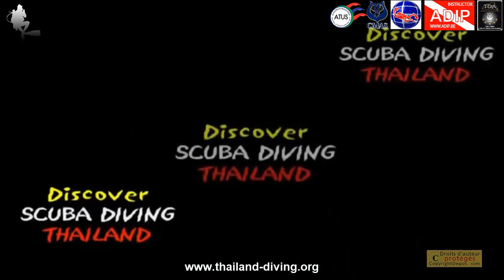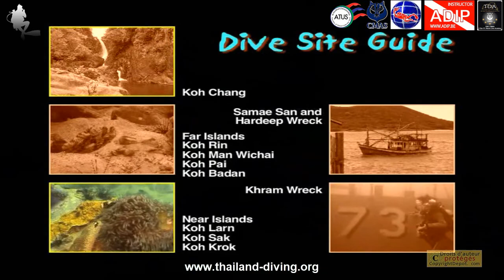🤿5 Reasons why Your Family Should Get Scuba Diving Certification with 5* center Thailand Diving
⇩⇩⇩UNROLL THE BAR FOR MORE INFO ⇩⇩⇩
Thailanddiving 🤿 5 Reasons why Your Family Should Get Scuba Diving Certification with 5 star dive center Dive Academy Thailand Diving Pattaya Thailand Asia
FUN DAY DIVING IN PATTAYA, THAILAND, PATTAYA OFFERS AN IDEAL ENVIRONNEMENT FOR A FUN DIVING DAY FOR EXPERIENCED DIVERS WITH THE 5-STAR DIVE ACADEMY THAILAND DIVING PATTAYA THAILAND ASIA
Pattaya offers an ideal environment for a day of diving for experienced divers as well as for those who simply want to discover this activity in ideal conditions.
EXPLORE IN A FUN DIVING DAY, PATTAYA THAILAND ASIA
The wreck diving day in Pattaya will please you - yourself, you can stay for a week and intersperse one or more diving days. The wreck is located 40 minutes from the coast.
A moment to relax at the sites all around the wrecks, to summon you to electrifying history.
Some wrecks are thriving reefs encrusted in which a sumptuous confusion of hard and soft corals. While exploring the many fish, look for blue spotted stanchions, roadside bamboo sharks, groupers, scorpion fish, barracudas, batfish and hawksbill turtles in its grounds.
Some of the best diving in Pattaya takes place away from wrecks. Turtles swim by your side, barracudas sparkle as if by magic, stingrays and schools of multicolored fish on this fun day of diving. Come ahead against the grain of the feeder sharks, big cats and keep the peepers open like the porcelain sleepers and the whipped madrepore bouquets.
Best sites for a day dive in Pattaya, Thailand.
These are the favorite sites in Pattaya, Thailand, as voted by the divers region.
There are currently 50 dive sites listed on Pattaya Thailand, 16 are reef dives, 5 are drift dives and 5 are wreck dives. We will find you the best dive site for you for this day of diving in Pattaya Thailand.

PATTAYA ISLANDS - CLOSEST SCUBA DIVING TO BANGKOK FOR A DIVE DAY OR WEEKEND, FUN DAY DIVING IN PATTAYA.

Looking for fun dive days adjacent to Bangkok?
With exclusively a concise lift from Bangkok, it is easy to come to Pattaya for a day of diving and peering into Pattaya's coral shoals. Diving in Pattaya or a day in mask, palm and snorkel in Pattaya tells you to detach from the place and immerses you in the mythical and relaxing addiction of Thailand. There is no better day or a weekend of your vacations than on a canard of submersion, by the azure sea all around the islands of Pattaya or Samae San. The real beauty of Thailand is on one of Pattaya's dive center boats.
fun day diving in pattaya,
You will discover a monopoly of fauna and flora, friendly and graceful while our excursions will make you dream of Pattaya!
DIVING AND SNORKELING BOAT TRIPS IN PATTAYA
Best trips to spend a day diving or snorkeling in Pattaya Thailand
REGISTRATION INFO
DIVING - EAT - SLEEP – REPEAT

Chapter
00:00 Introduction
00:25 5 reasons
08:00 Closing